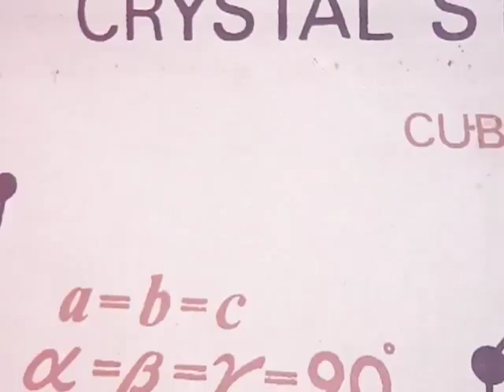Face centered cubic FCC Packing factor cordination number Tamil Mpeg4